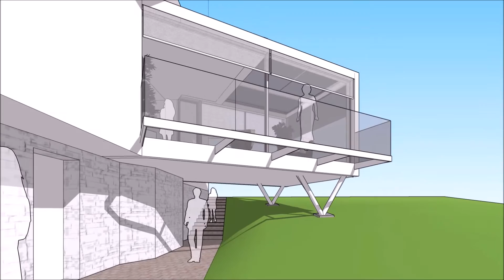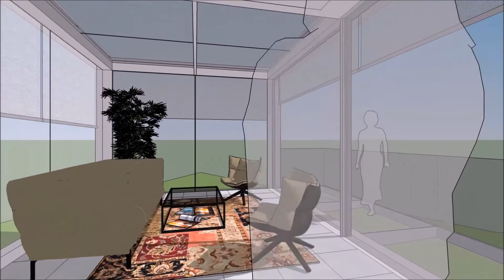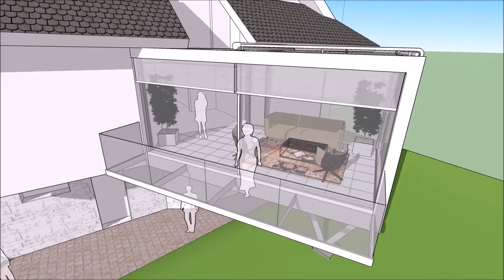Môj film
zimna zahrada